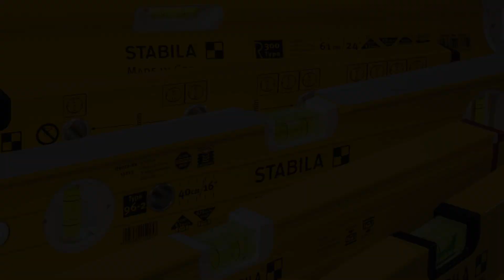STABILA Basics - Teil 2: Qualitätslibellen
Millionen Profi-Handwerker weltweit setzen auf Wasserwaagen von STABILA. Warum eigentlich? Die „Wasserwaagen Grundlagen“ Videos vermitteln anschaulich, was STABILA Wasserwaagen so einzigartig macht. Zudem gibt es hilfreiche Tipps, worauf man beim Kauf einer Wasserwaage achten sollte. Teil 2 beschäftigt sich mit den Eigenschaften des Herzstücks jeder Wasserwaage, den Libellen.